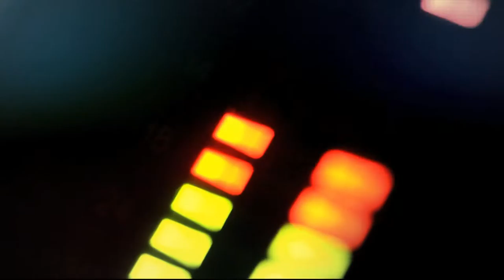Túnel del Toyo [Punto de Giro] Telemedellín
Análisis sobre el megaproyecto Túnel del Toyo en Punto de Giro, como invitados el Concejal de Medellín, Manuel Alejandro Moreno, Diputado Rogelio Zapata, y el congresista Alfredo Ramos.